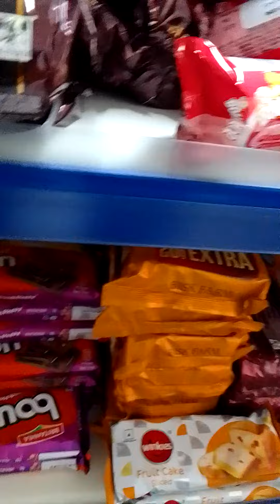Marketing khainmani ang